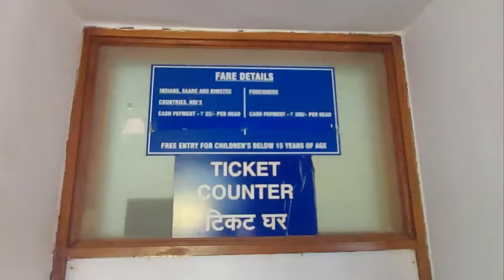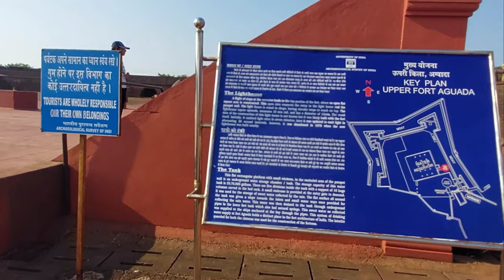Aguada Fort Goa | Historical Facts | Indian Travel and Culture | sharethefuture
Welcome to my vlog, where we embark on a virtual journey to discover the captivating Aguada Lighthouse in Goa. Perched on a hilltop overlooking the Arabian Sea, this historical gem holds tales of maritime history and offers breathtaking panoramic views. Join me as we unravel the secrets and beauty of Aguada Lighthouse.

A Glimpse into History:
Aguada Lighthouse stands proudly within the Aguada Fort complex, a testament to Goa's Portuguese colonial past. Built in 1864, the lighthouse served as a guiding beacon for ships navigating the treacherous coastline. Its strategic location was crucial for safeguarding the Portuguese territories from invaders.

Architectural Marvel:
As we approach the lighthouse, its majestic structure comes into view. The tall, white tower rises above the fort, an impressive sight against the azure sky. The lighthouse showcases a blend of Portuguese and Indian architectural styles, reflecting the cultural influences of the era.

Spectacular Coastal Views:
Ascending the lighthouse, we are rewarded with breathtaking views that stretch as far as the eye can see. The vast expanse of the Arabian Sea glistens under the sunlight, merging seamlessly with the sky. The sight is nothing short of awe-inspiring, leaving visitors enchanted by the beauty of nature.

Guiding the Mariners:
Stepping into the interior, we discover the inner workings of the lighthouse. The precision instruments and mechanisms that powered the beacon come to life in our imagination. Although modern technology has replaced the traditional means of navigation, the lighthouse continues to serve as a symbol of maritime history and plays a role in preserving the heritage of seafaring.

Tranquility and Natural Delights:
Surrounded by the serene ambiance, visitors can soak in the tranquility of Aguada Beach, located nearby. With its golden sands and gentle waves, it offers a perfect spot for relaxation and reflection. Additionally, the fort complex and its lush green surroundings provide a picturesque setting for nature lovers and photography enthusiasts.

Conclusion:
Our journey to Aguada Lighthouse has uncovered the historical significance and natural beauty that make it a must-visit destination in Goa. Its timeless charm, coupled with panoramic views of the sea and the cultural legacy it represents, leave an indelible impression on all who visit. Whether you are a history enthusiast, a nature lover, or simply seeking a moment of tranquility, the Aguada Lighthouse promises an unforgettable experience. So, pack your bags and set foot on this remarkable journey to explore the magnificence of Aguada Lighthouse in person.